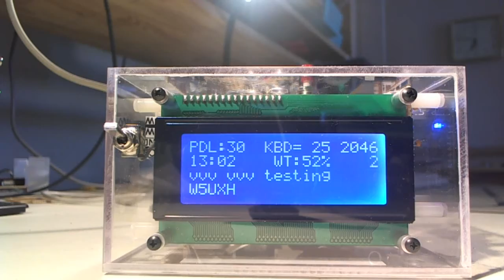MbedBreadboardClearEnclosure.wmv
This is a breadboard for the Mbed keyer project, mounted in the original prototype enclosure for the AVR keyer.  It is a real hack job, but is more compact than the first two breadboards and will be more convenient for further software testing.